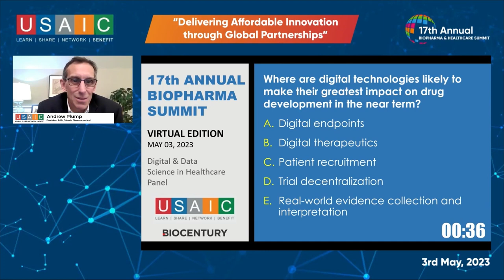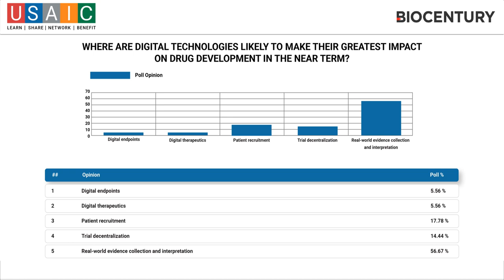USAIC Panel: Digital & Data Science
Panelists:
Dr. Alice Zhang, Co-Founder & CEO, Verge Genomics
Dr. Anne Heatherington, Head of Data Sciences Institute, Takeda
Dr. Dina Katabi, Professor of Computer Science, Member - CSAIL, MIT
Dr. Junaid Bajwa, Chief Medical Scientist, Microsoft
Sastry Chilukuri former Co-CEO, Medidata
Moderator:
Dr. Najat Khan, Chief Data Science Officer and Global Head of Janssen R&D Strategy and Operations, Janssen R&D, Johnson & Johnson